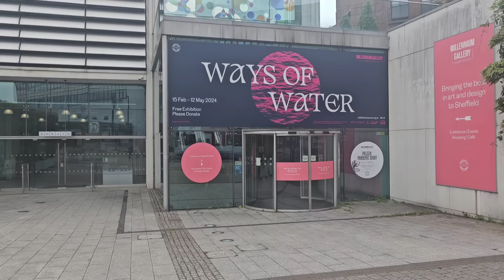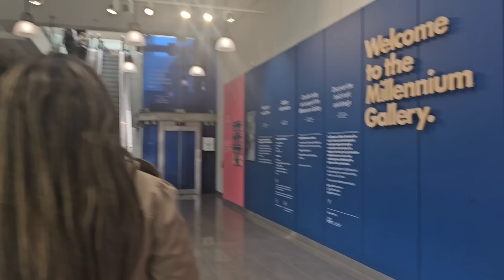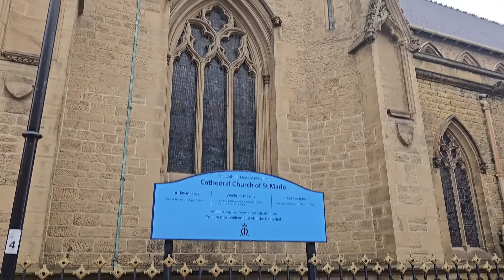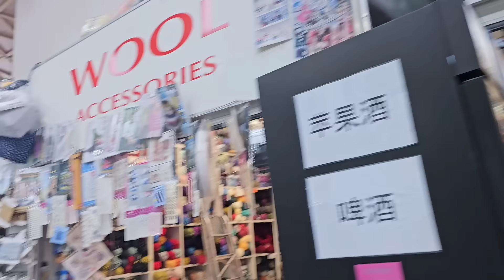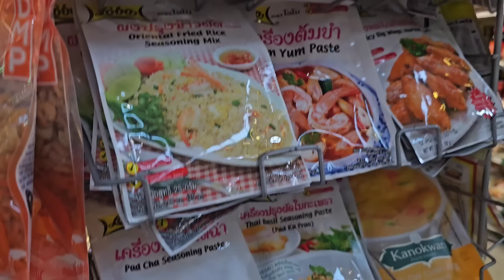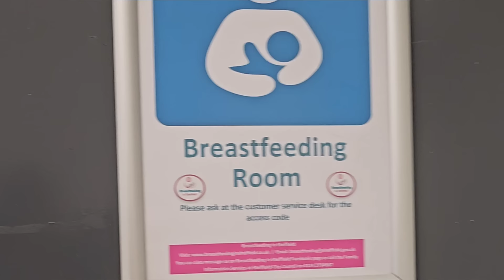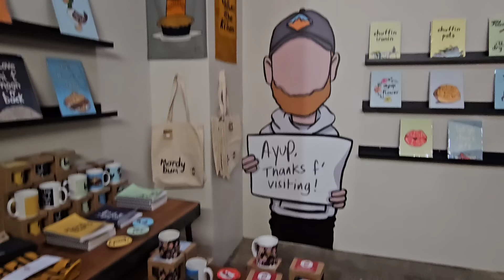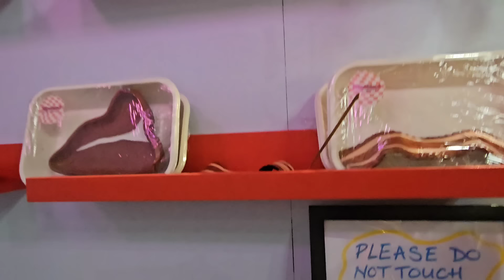ME ROBARON MI CHAMARRA+UN BAZAR DONDE PONEN APRUEBA TU HONESTIDAD!ANDO EN SHEFFIELD!